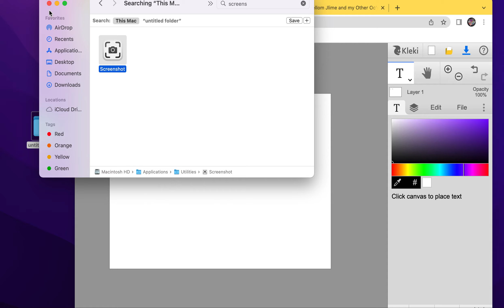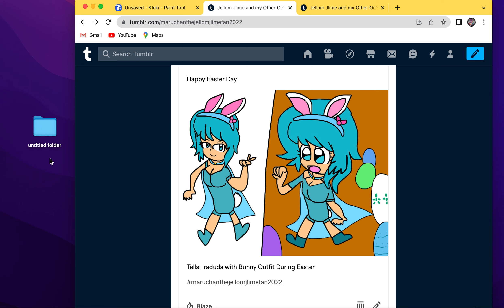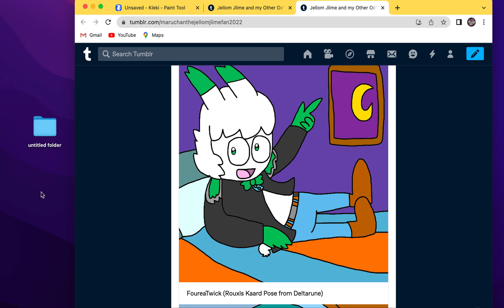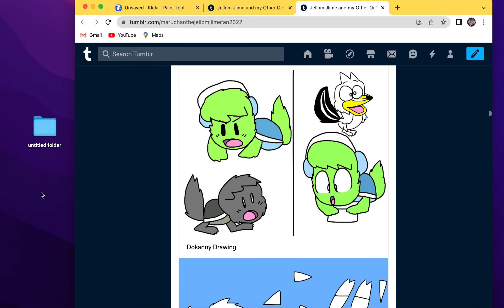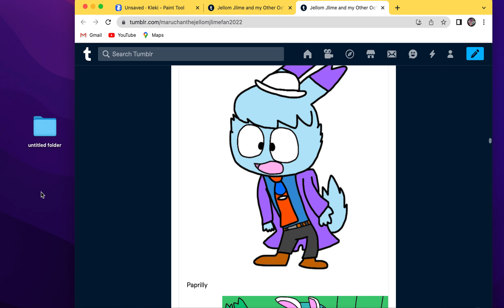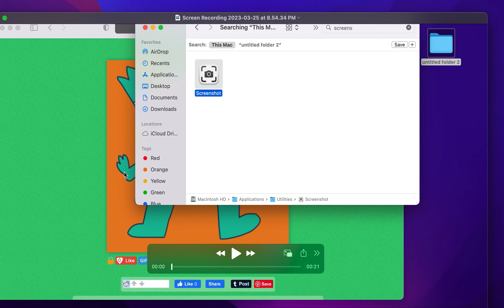Jellom Jlime Showcase: Easter April 2023 (14+) 3/8/23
0:00 31 D-r-a-w-i-n-g
5:01 4️⃣/8️⃣/2️⃣3️⃣

2 New Oc's: Flovanie & Hoonoowy The D-e-t-e-c-t-i-v-e D-o-w-n-y W-o-o-d-p-e-c-k-e-r

Jellom, Jelkin, Nemmy, Toomawaka, Jlimest, Glanterny, Dokanny, FoureaTwick, Arcu The Pwipird Bird, Jlimysauran, Paracylynt, Paprilly, Tellsi Iraduda, Goodarb, Rilucky, Sissy Dum

2 G-i-f-s A-n-i-m-a-t-i-o-n O-f Dokanny & Glanterny D-i-s-c-o P-o-s-e